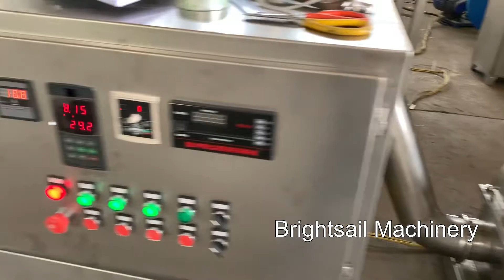40-50 mesh white pepper powder making machine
This is the test on our BSDF-450 advanced hammer mill for grinding dry white pepper,the fineness in the video is about 40-50mesh.